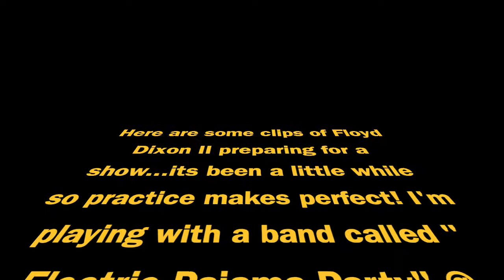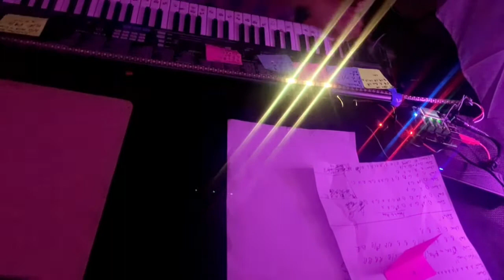Floyd Dixon II and Electric Pajama Party @ Fitzgeralds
Just a short video of one of my first shows with a band!